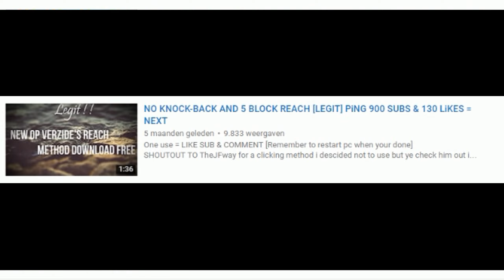RAPE SERIES ELFLY aka clickbaiting faggot (CATCH ME OUTSIDE)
this kid is a joke. It blows my mind that ppl actually watch his vids
anyway did this bcuz I hopped on the game and beat him and he couldnt stand losing lol and acts like he knows alot about regedit, when ppl have told me it broke their pc's and also because I'M AN ALFA MINEMAN